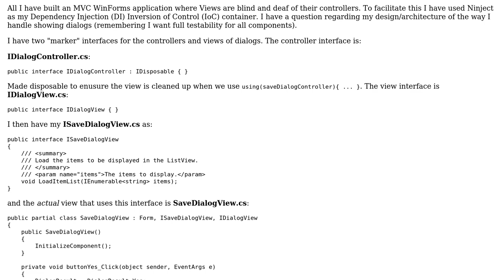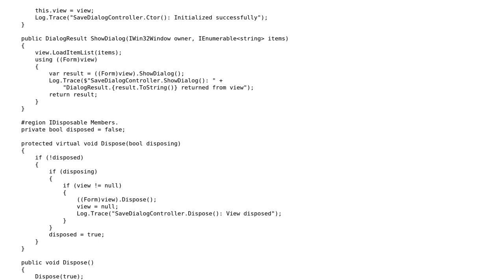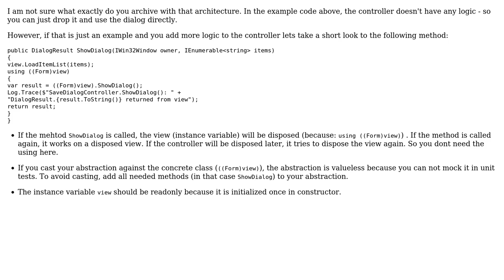Code Review: Design/Architecture for MVC WinForms Dialog Control/Use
With thanks & praise to God, and with thanks to the many people who have made this project possible! You are responsible for your own actions.